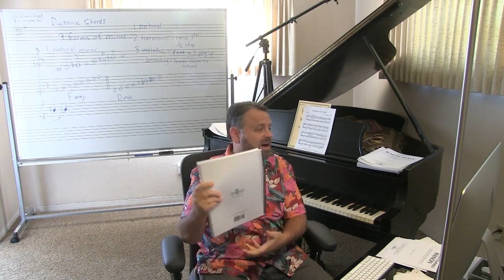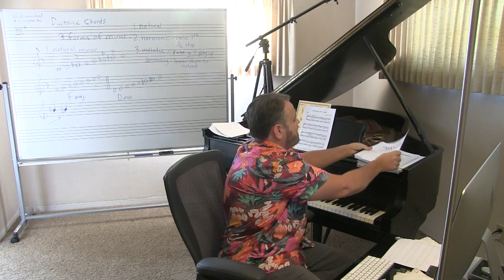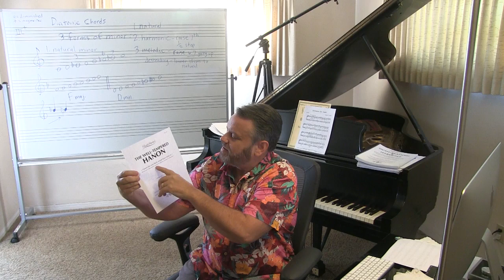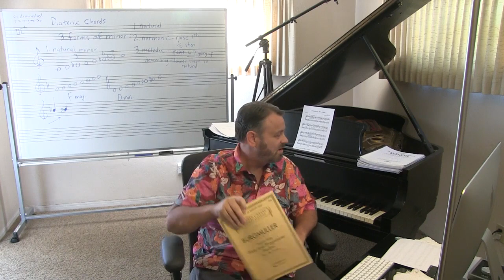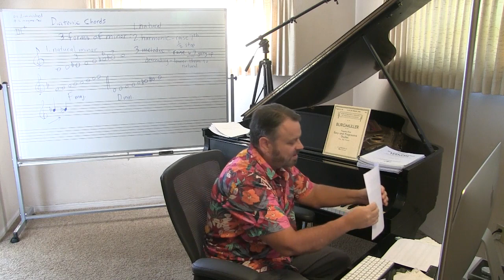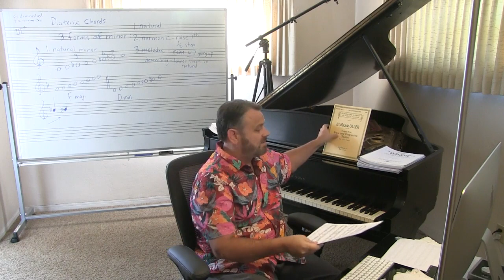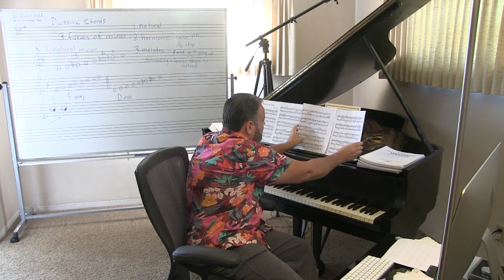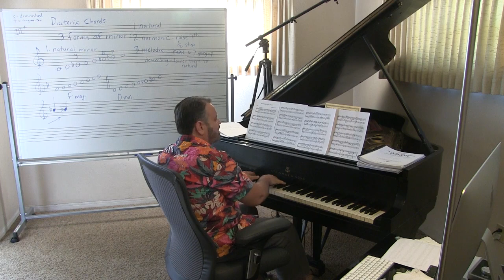WHY Do You Want To Sight-Read Well?